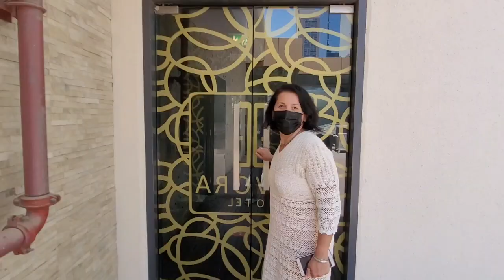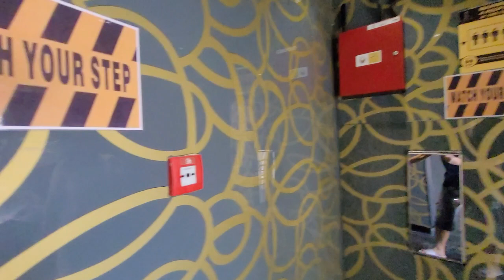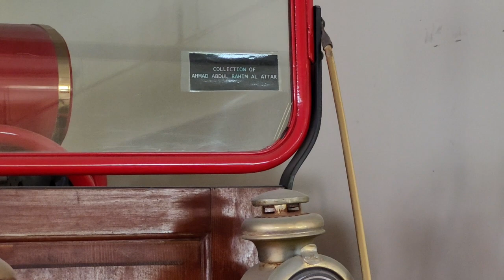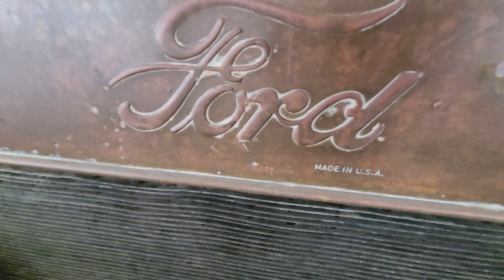КРУТЫЕ ТАЧКИ В ДУБАЙ/МУЗЕЙ МАШИН В ОТЕЛЕ НЕБОСКРЕБЕ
Привет друзья! Мы все еще гуляем по нашему отелю небоскребу. Там есть все! В том числе и шикарный музей крутых машин, который по слухам принадлежит владельцу отеля. Машинки изумительные, надеюсь, видео вам понравится. Поехали кататься!

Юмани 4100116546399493